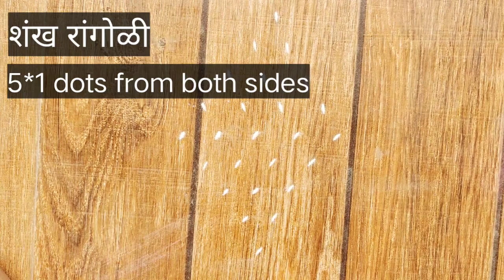अधिक मास विशेष सात दिवसाच्या सात पारंपारिक रांगोळी/अधिक मास विशेष विष्णू चिन्हांच्या रांगोळी